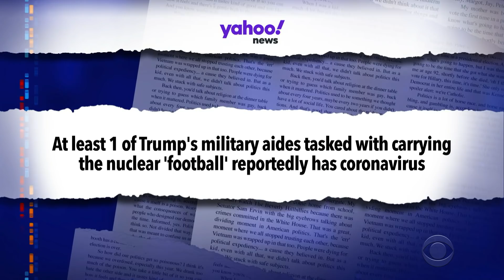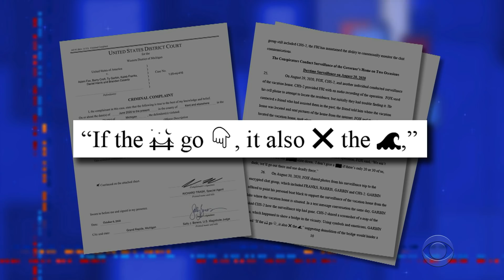Trump Can't Keep His Story Straight About Miraculous Coronavirus 'Cure,' Backs Out Of Next Debate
In a rambling call to Maria Bartiromo on Fox Business channel and again in a campaign video on Twitter, President Trump touted the experimental drugs that "cured" him of Covid-19 and threw the next debate into question by refusing to appear virtually.